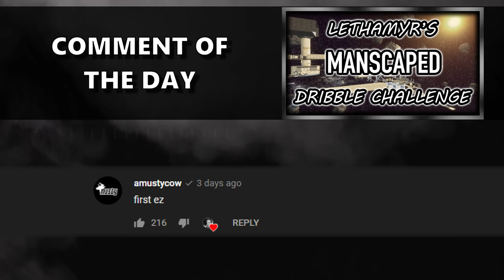SUPER HIGH LEVEL 2S LOBBIES WITH JSTN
Camera Settings:

FOV: 110
Distance: 270
Height: 110
Angle: -4
Stiffness: 0.55